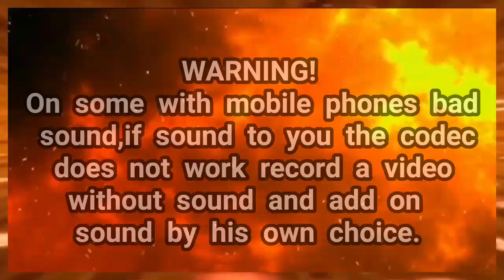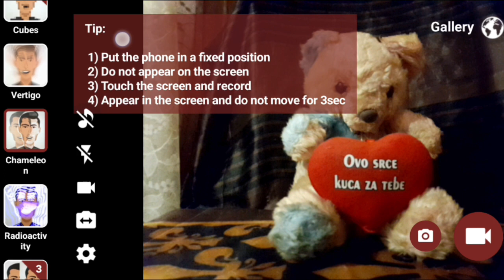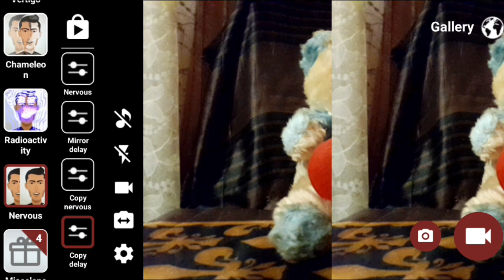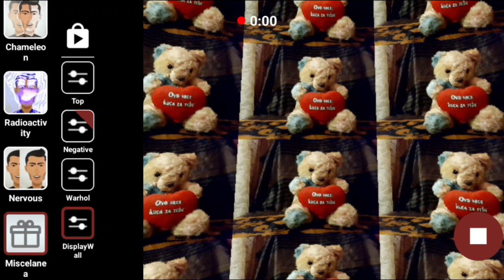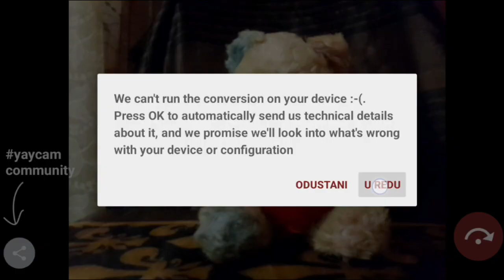VHS Camera PRO APK